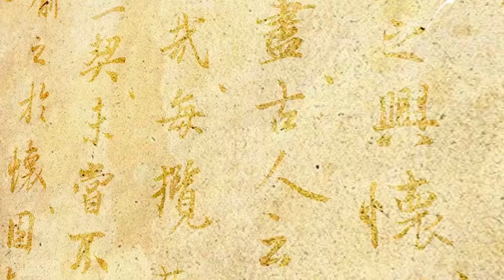台南在地文化-關廟的鳳梨 (淑君錄製)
關廟鳳梨舉世聞名，鳳梨栽種面積高達五百多公頃，獨特的山坡地質所栽培的關廟鳳梨，酸甜適中，質厚多汁，風味極佳，廣受好評。

所栽種鳳梨品種有台農一號、二號、三號、四號釋迦鳳梨、六號蘋果鳳梨、十一號香水鳳梨、十三號甘蔗鳳梨、十六號甜蜜蜜鳳梨、十七號金鑽鳳梨、十八號金桂花鳳梨、十九號蜜寶鳳梨等等，另外還有青龍鳳梨、牛奶鳳梨、珍珠鳳梨、糖霜鳳梨等特殊品種，是臺南市栽種品種最多、最完整的產地。

資料來源:臺南觀廟區公所